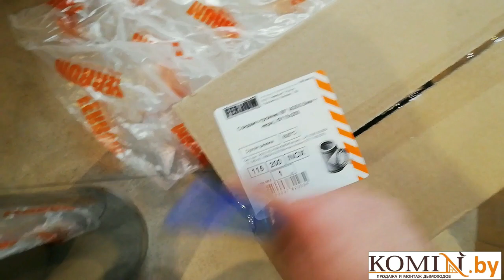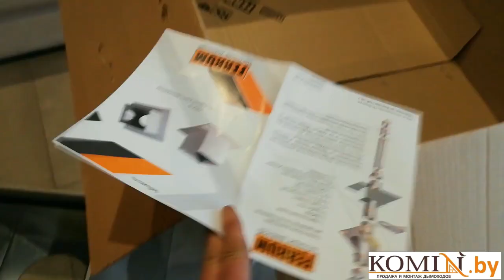Профессиональный обзор дымоходов Феррум. Есть на что посмотреть.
Ваш дымоход, произведенный в России, прошел европейскую сертификацию?
Феррум и Крафт - прошел.
Я за качественные сертифицированные дымоходы из нержавеющей стали.
Осуществляем продажу и монтаж следующих дымоходов:
- Жаропрочные гофры
- Кислотоустойчивые гофры
-       Корозийноустойчивые гофры
Продаем и монтируем дымоходы для следующих отопительных агрегатов:
Монтаж дымохода по всей Минской области:
Осуществляю продажу дымохода по всей Республике Беларусь:
Мы монтируем дымоходы следующих производителей:
Мы так же выполняем следующие услуги:
 Монтаж печи
 Монтаж камина
 Монтаж банной печи
 Установка печи-камина
 Термоизоляция от возгорания